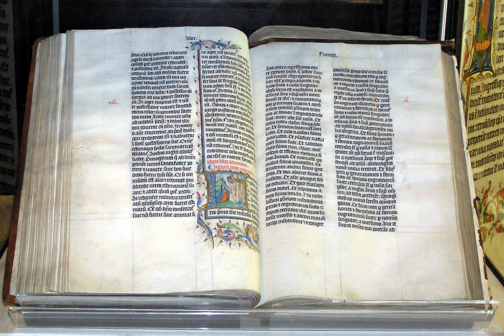Development of the Old Testament canon | Wikipedia audio article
This is an audio version of the Wikipedia Article:
Development of the Old Testament canon

SUMMARY
The Old Testament is the first section of the two-part Christian Biblical canon; the second section is the New Testament. The Old Testament includes the books of the Hebrew Bible (Tanakh) or protocanon, and in various Christian denominations also includes deuterocanonical books. Orthodox Christians, Catholics and Protestants use different canons, which differ with respect to the texts that are included in the Old Testament.
Martin Luther, holding to Jewish and other ancient precedent, excluded the deuterocanonical books from the Old Testament of his translation of the Bible, placing them in a section he labeled "Apocrypha" ("hidden"). To counter Luther's "heresy", the fourth session of the Catholic Council of Trent in 1546 confirmed that the deuterocanonical books were equally authoritative as the protocanonical in the Canon of Trent in the year Luther died. Following Jerome's Veritas Hebraica (truth of the Hebrew) principle, the Protestant Old Testament consists of the same books as the Hebrew Bible, but the order and division of the books are different. Protestants number the Old Testament books at 39, while the Hebrew Bible numbers the same books as 24. The Hebrew Bible counts Samuel, Kings, and Chronicles as one book each, and the 12 minor prophets are one book, and also Ezra and Nehemiah form a single book.
The differences between the Hebrew Bible and other versions of the Old Testament such as the Samaritan Pentateuch, the Syriac Peshitta, the Latin Vulgate, the Greek Septuagint, the Ethiopian Bible and other canons, are more substantial. Many of these canons include books and sections of books that the others do not.  For a more comprehensive discussion of these differences, see Books of the Bible.